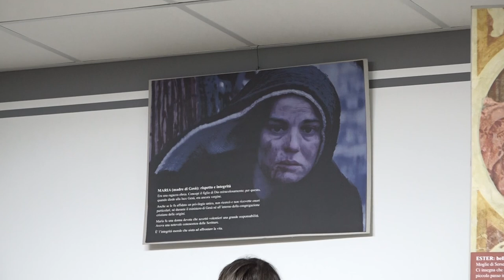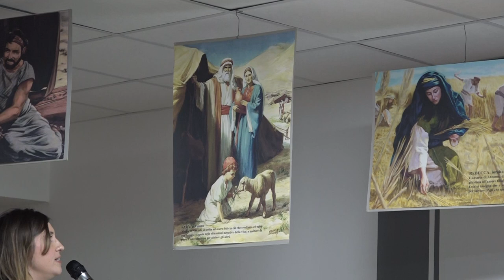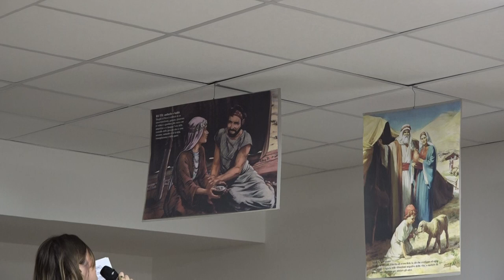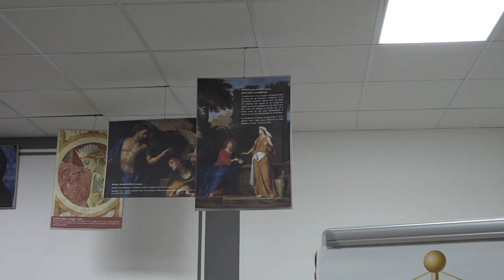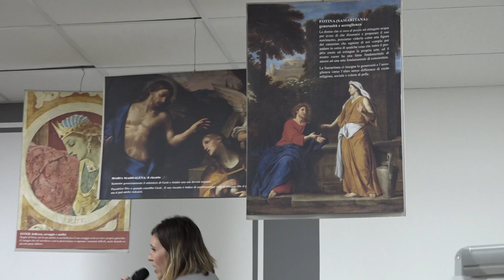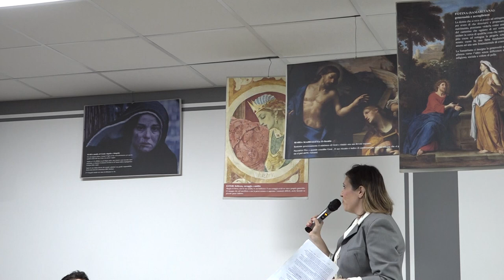FIDAPA Rionero: LE DONNE DELLA BIBBIA "Le Donne dell'integrità ritrovata"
Rionero in Vulture, 25 Marzo 2023.
"Giornata Internazionale della Donna 2023"